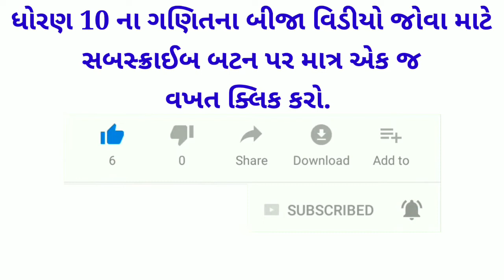ધોરણ-10, પ્રકરણ-2. બહુપદીઓ ,બહુપદીઓ માટે ભાગ પ્રવિધિ ભાગ-16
(1)ભાગાકારની પ્રચલિત પદ્ધતિ :-
   ભાજ્ય= ભાજક×ભાગફળ+શેષ

(2)ત્રિઘાત બહુપદીને વધુમાં વધુ ત્રણ શૂન્યો હોય છે.

(3)જો ત્રિઘાત બહુપદીનું એક શૂન્ય 1 હોય તો x-1 એ ત્રિઘાત બહુપદીનો અવયવ બને.

(4)શેષની ઘાત ભાજકની ઘાત કરતાં ઓછી હોય ત્યારે ભાગાકારની પ્રક્રિયા અટકાવવી.

(5)જો p(x) અને g(x) બે બહુપદીઓ હોય અને g(x)≠0, તો આપણે એવી બહુપદીઓ q(x) અને r(x) શોધી શકીએ જેથી,

   p(x) =g(x)×q(x)+r(x)       જયાં,r(x)=0 અથવા r(x)ની ઘાત કરતાં g(x)ની ઘાત મોટી હોય.

=બહુપદીઓના અન્ય દાખલાઓની લિંક:-